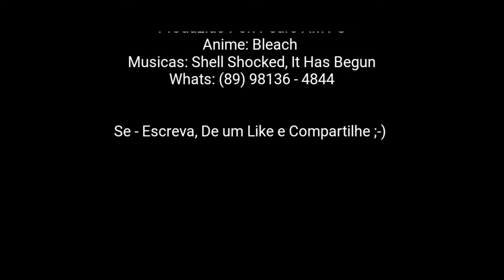[AMV] Bleach Shell Shooked - HD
Bom, Hoje estou postando dois vídeos em agradecimento a todos, AMV Bleach ,e o Outro que ja postei foi um do Naruto, Agora a Novo Meta e 200k Obrigado Por terem se - escrevido no meu canal galera muito Obrigado Mesmo. Próximo Video Será um Especial aos  100k será um (FMV) Aguardem.